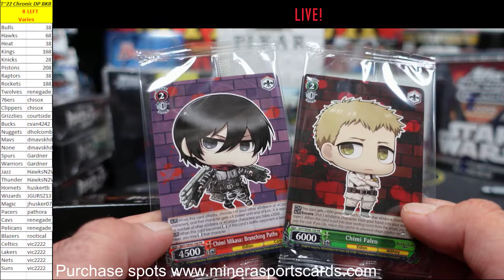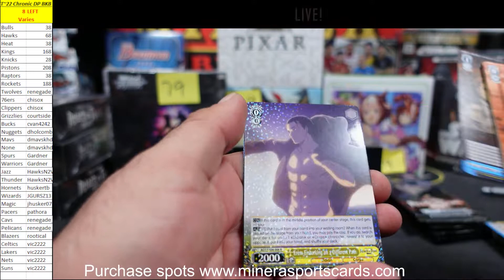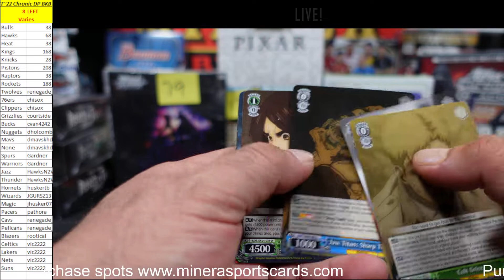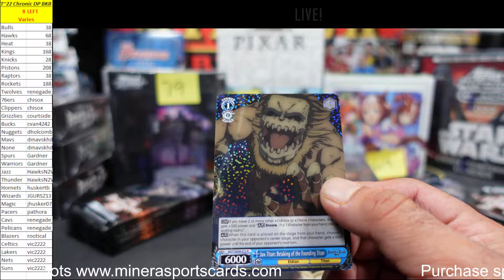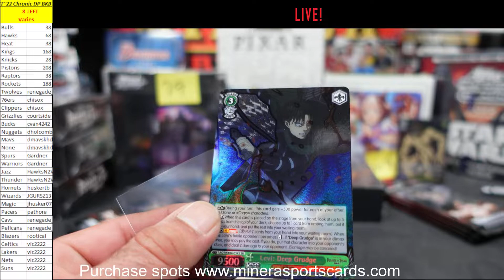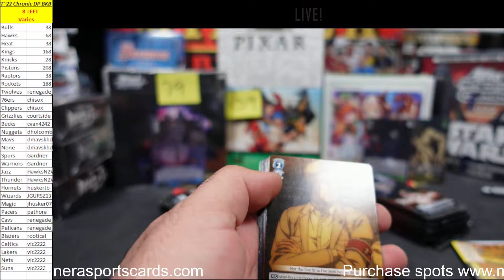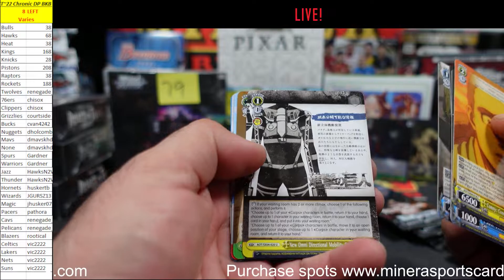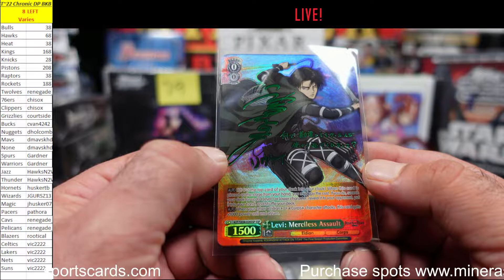homarv13~Weiss Schwartz Attack On Titan: Final Season Booster Box Break